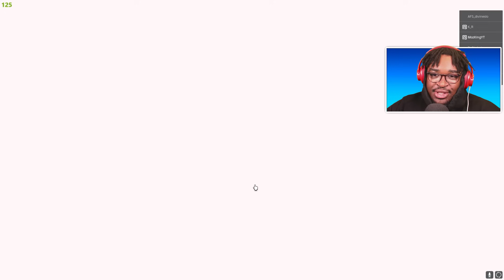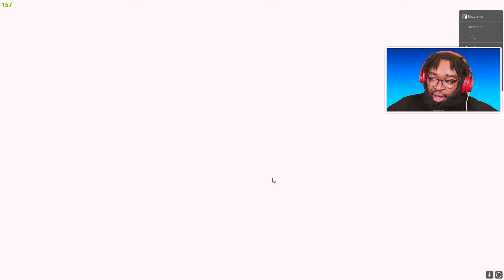I Spent 24 Hours To Complete ANIME DEFENDERS Roblox